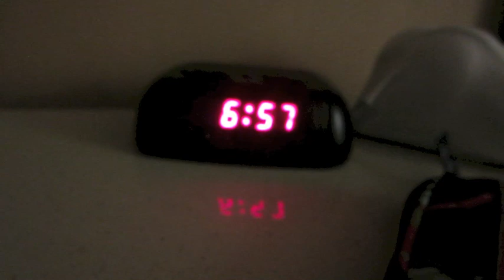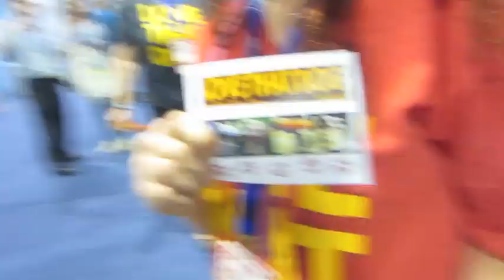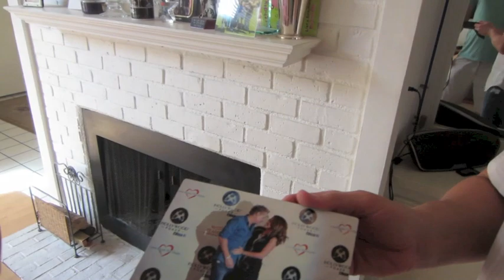Meeting Fans at VidCon